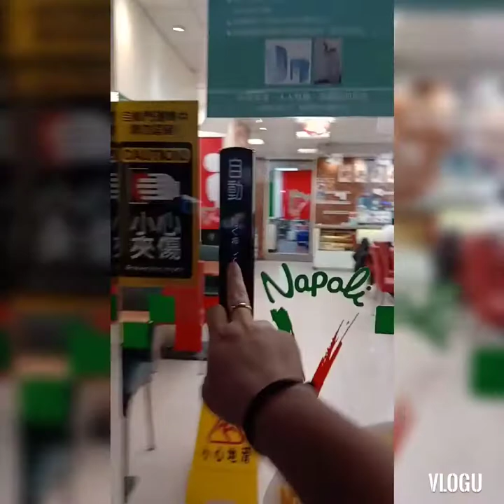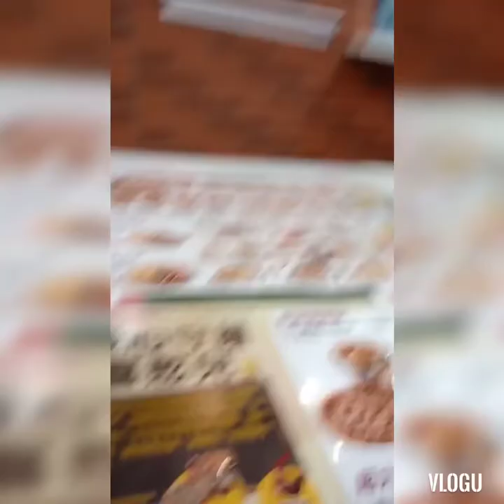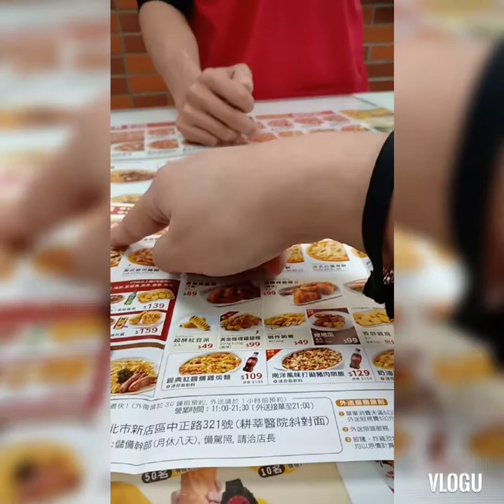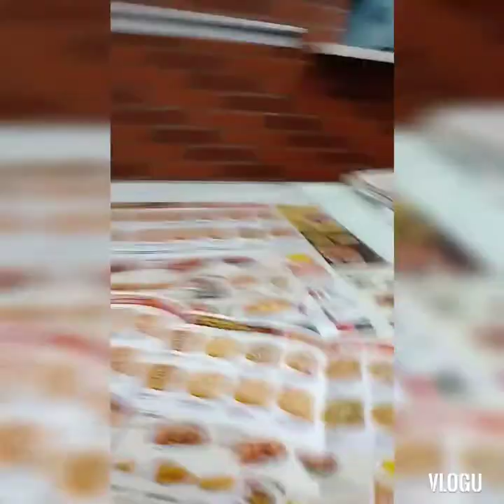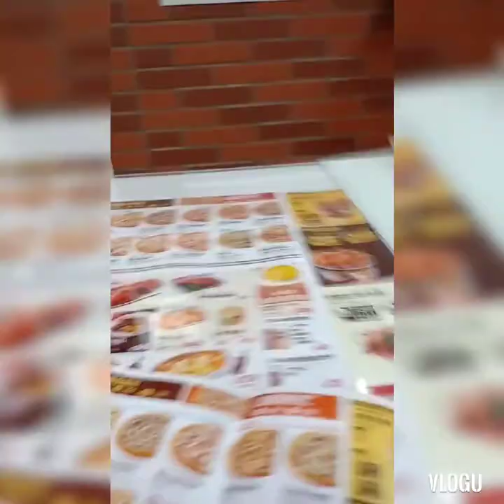Nakabili Napoli Mukbang / Evangeline Apostol